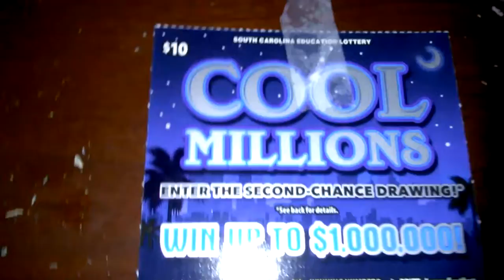Fall 2015 SC SCRATCHOFF #05